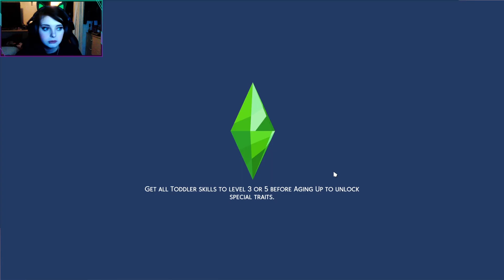NEW SIM, NEW SERIES!!|Sims 4 Freebird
I was getting a bit bored doing just one Sims series on the channel so I decided to start a brand new one! I'm attempting to do something I haven't done before so let me know your suggestions for this one. Love you!